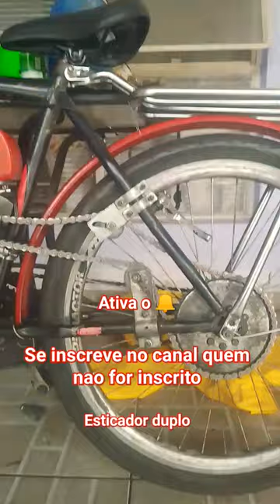esticador corrente duplo